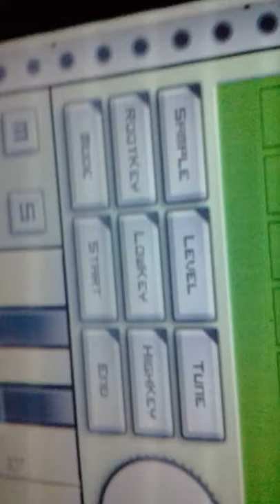Kaystarworld Pad sound.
A sound I created that would best suit my signature in every Keyboard or DAW VST Plugins
kaystarworld is a trade mark.